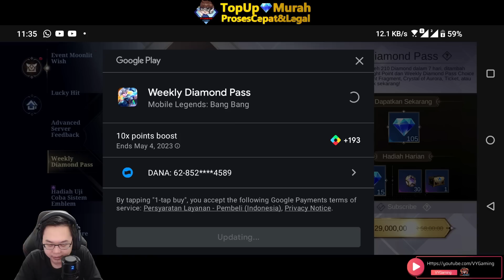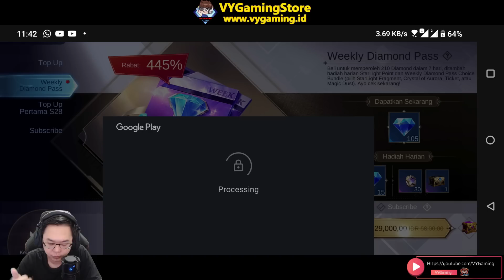PERUBAHAN WEEKLY DIAMOND PASS & MATA UANG BARU POWER CRYSTAL MOBILE LEGENDS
jadi di video ini saya akan membahas sedikit perubahan yang terjadi pada weekly diamond pass, dimana sekarang setiap pembelian kalian bisa langsung claim diamond dalam jumlah yang banyak serta ada mata uang baru yang bisa digunakan untuk membeli item2 exclusive.

Cari tempat top up murah aman dan legal? yuk top up di VYGaming Store

Di Dalam Video Ini :
Perubahan Weekly Diamond Pass mobile legend
Item Baru Power Crystal mobile legend